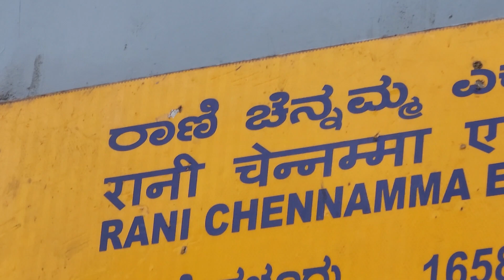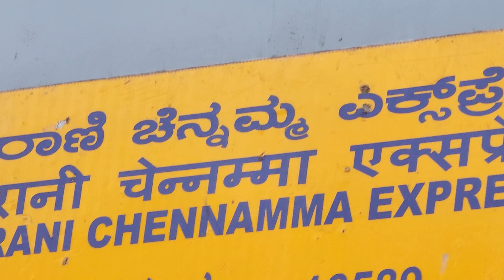Arrival & Departure of Rani Chennamma Express.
Arrival & Departure of Rani Chennamma Express at Gokak Road  Railway Station.